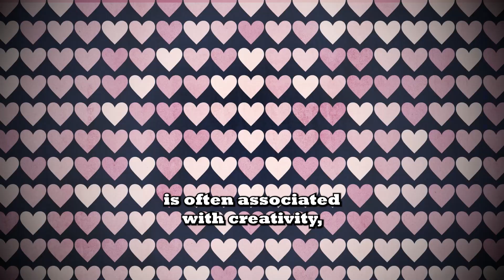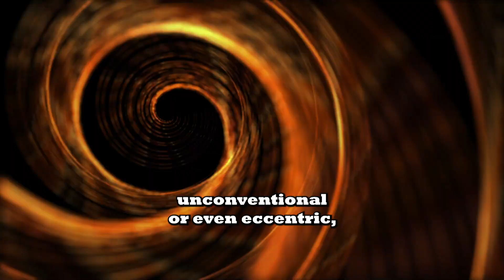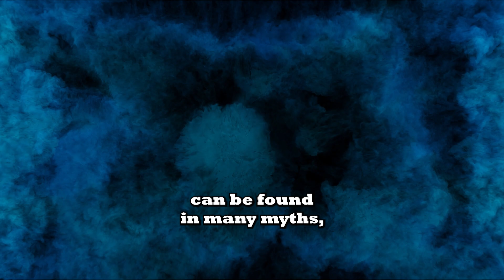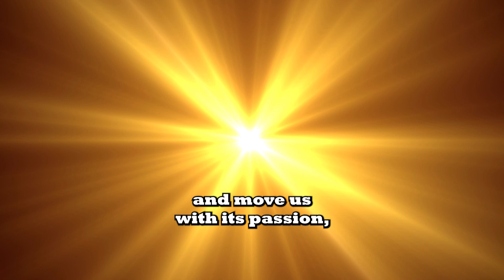The Artist Archetype - FULL EXPLANATION and EXAMPLES!